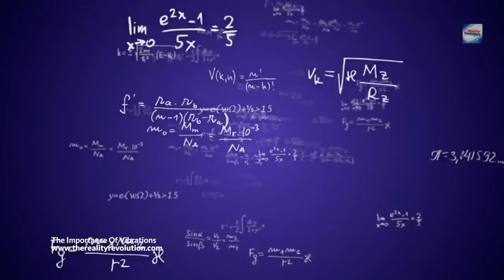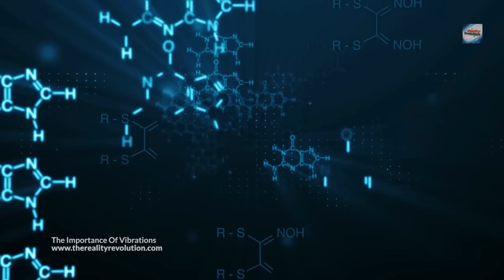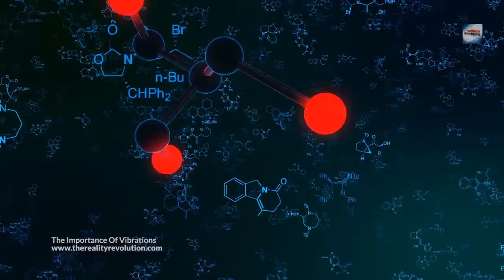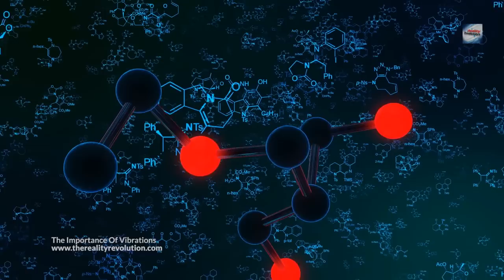The Importance Of Vibrations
All things are in constant and never-ending motion. Energy is a manifestation of the principle of vibrations.  A change in the vibration causes a change in the manifestation.

Health has a vibration. Illness has a vibration. Success has a vibration and failure has a vibration. Color has a vibration; as example the color green’s wave length is approximately 5,000 angstrom units or wavelengths; the color red is 6,000. It is possible to use the vibrations of color to heal if the healer is aware of the vibratory notes of color. By changing the vibration you change the manifestation. Water at a high vibration is steam. Water at a low vibration is ice. But water, ice, and steam are the same, differing only in the vibratory note, which causes the change in the manifestation.